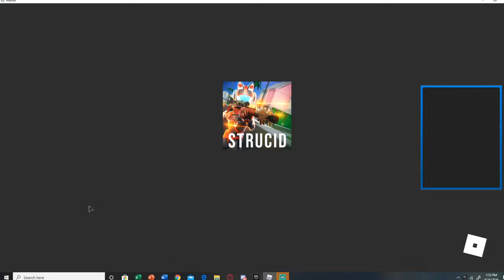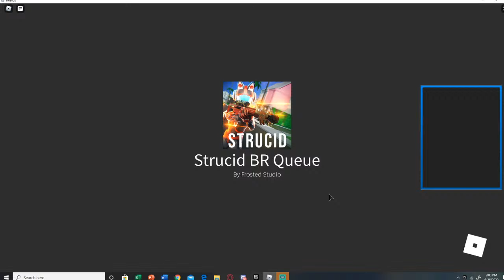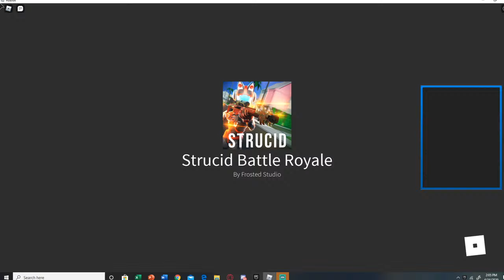🔴 Stucid Live Stream🔴